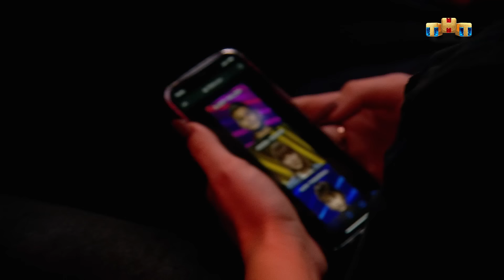НОВЫЕ ТАНЦЫ - ФИНАЛ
Финал уже сегодня! И прямо сейчас ты узнаешь победителей в каждой категории: соло, дуэты, команды и дети! Каждый из четырёх победителей получит приз - 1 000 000 рублей и проход в суперфинал!

Смотри новые выпуски шоу НОВЫЕТАНЦЫ по субботам в 21:00 на